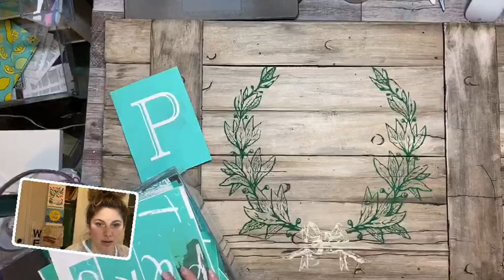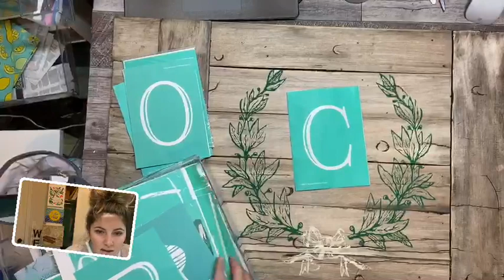Faux wood noodle board out of foam board from the Dollar Tree Part 2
Final steps of putting the foam board together and adding a design.